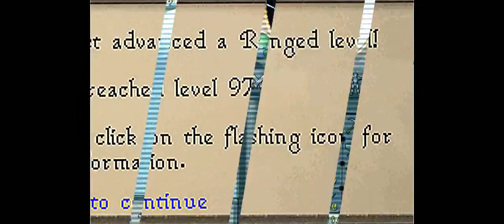Jettyguy's 99 Range, Kewl Pink's 99 Magic (2000 Total)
My joint party with Kewl Pink at Varrock West Bank W42.
27/05/2009